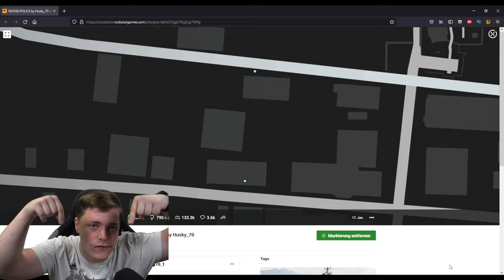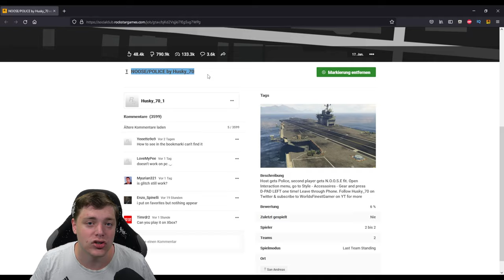NOOSE OUTFIT bekommen und ABSPEICHERN & FIB Marke bekommen! GTA Online Deutsch/German NHW 4K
In diesem Video zeige ich euch, wie ihr die FIB Marke/Karte bekommen könnt und noch dazu das NOOSE Outfit! Alles sehr einfach :)

⬇️🔥🔥Social Media🔥🔥⬇️
PSN: nasenhaarwombat

➡️Bewerten nicht vergessen♥👽🌎📣🙈🎬❤✔️🚗🔥⚠️⛔️
⬇️Link zur Crew⬇️
⬇️Musik⬇️
⬇️Youtube Kollegen⬇️
Folgen noch :P